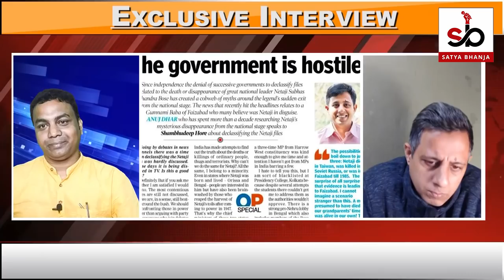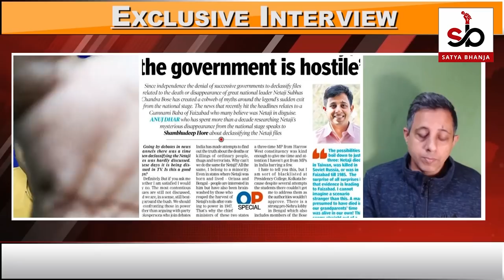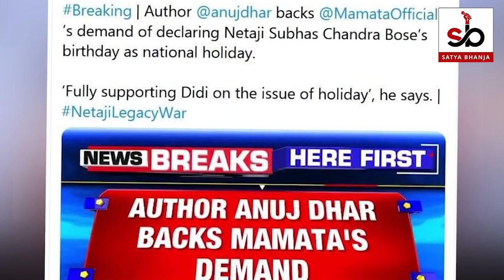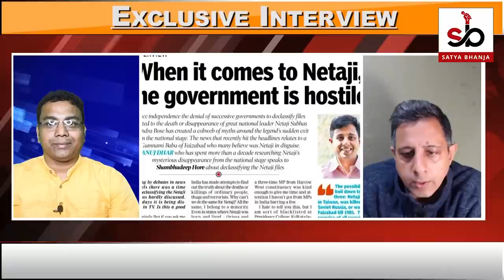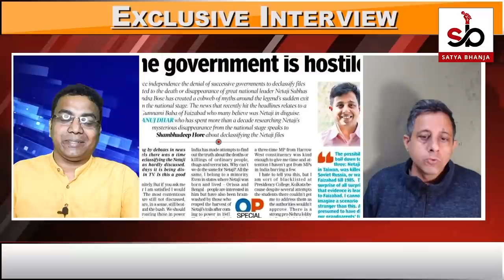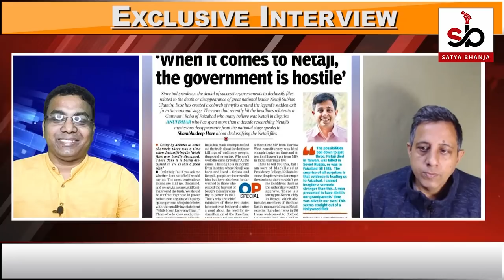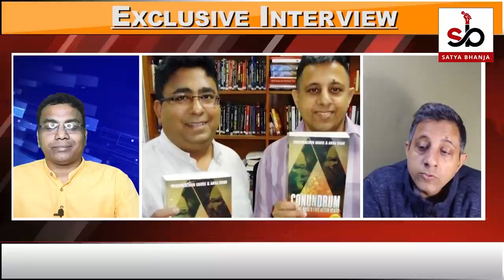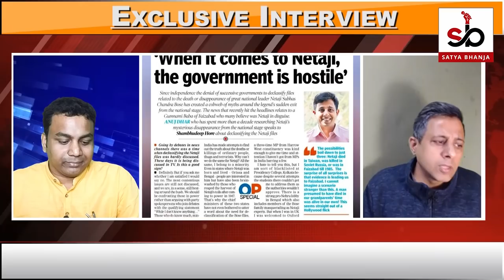Exclusive Interview With Anuj Dhar Part-1 | Satya Bhanja